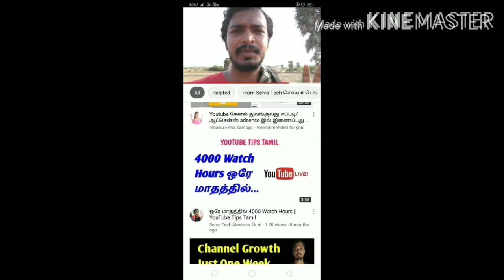Thanks to Selva tech/aari work for beginners/aari basic tutorial/zig zag stitch tamil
Thanks to Selva tech Anna